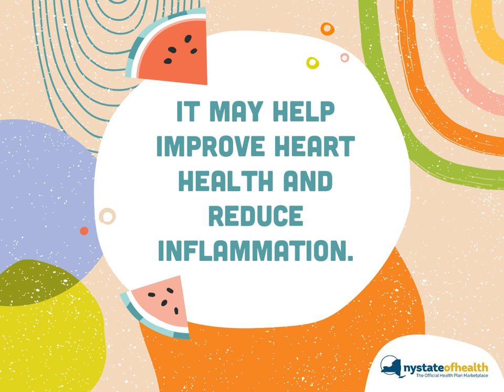Healthy Facts About Watermelon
Watermelon is not only delicious but chock full of nutritious perks! This sweet melon is the perfect addition to a summer salad or fruit smoothie.